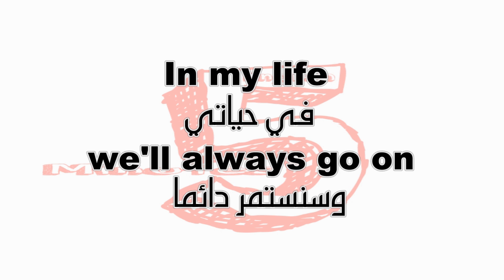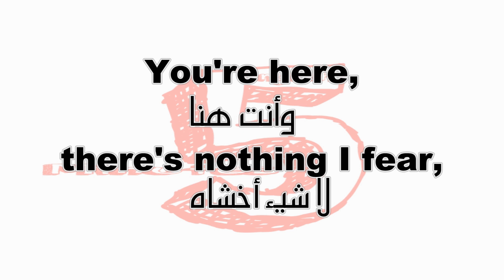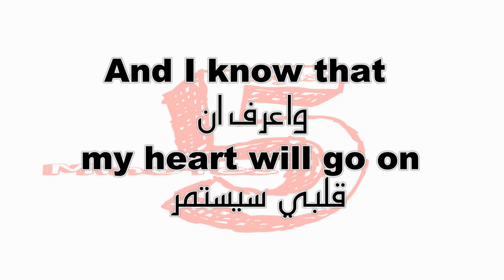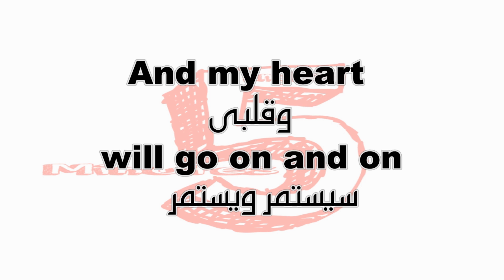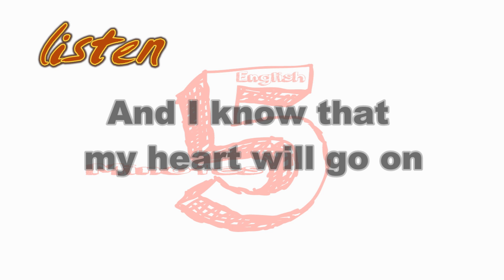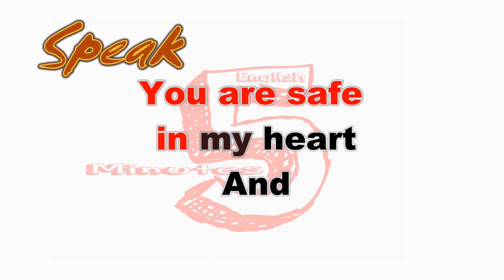اتعلم اللغة الانجليزية من الاغاني my heart will go on #4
في حياتي, وسنستمر دائما
You're here, there's nothing I fear,
وأنت هنا ،لا شيء أخشاه
واعرف ان قلبي سيستمر
We'll stay forever this way
وسنبقى للابد هكذا
You are safe in my heart
إنك آمن في قلبي
And my heart will go on and on
وقلبى سيستمر ويستمر